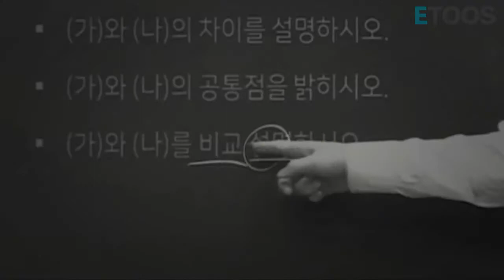[이투스 신규입성] ●NEW FACE● 안녕~ 난 최은식이야!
논술...
인문논술...

그저 지루하고 뻔할것만 같은 그런 느낌..

That's No! No!

색다르거나 완.전.히 새롭거나!
인문논술의 새로운 세계를 열어나갈 최은식이에요ㅎㅎ

여러분 모두 반가워요 ~ ♡